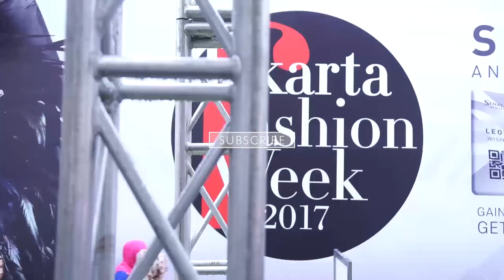What's Inside My Traveling Bag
A STUDIO47 VIDEO PRODUCTION

In this video I show you my traveling essential and share some travel tips
wohooo..

XOXO